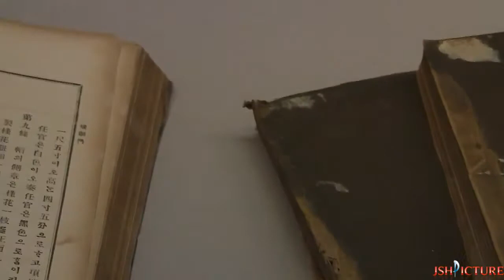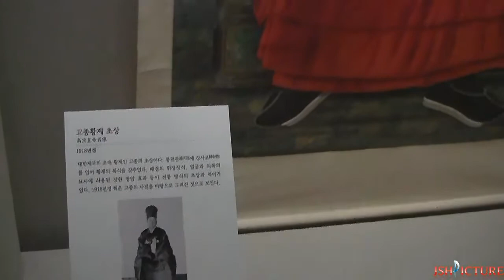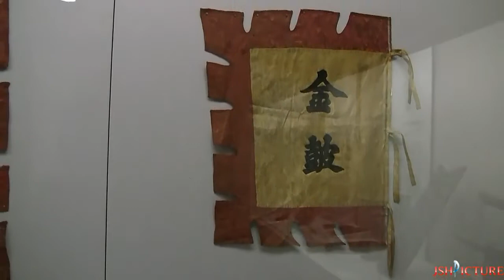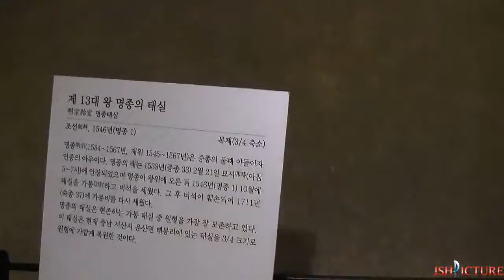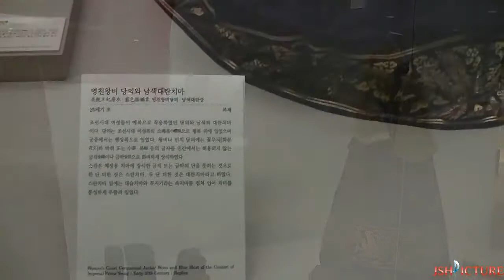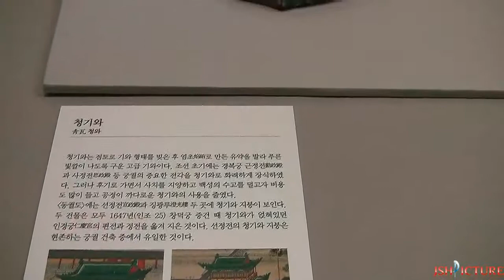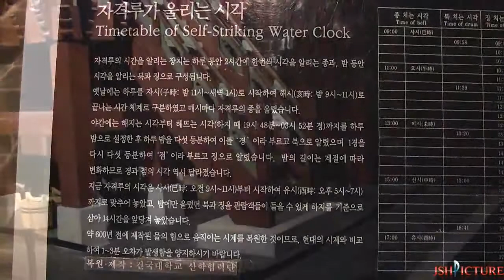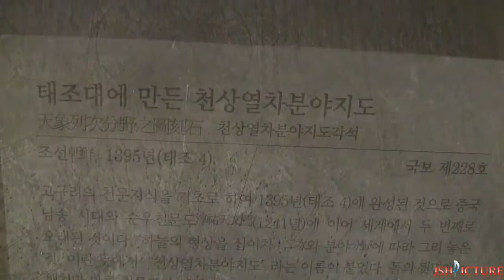25 국립고궁박물관